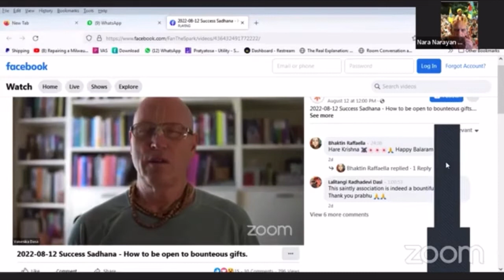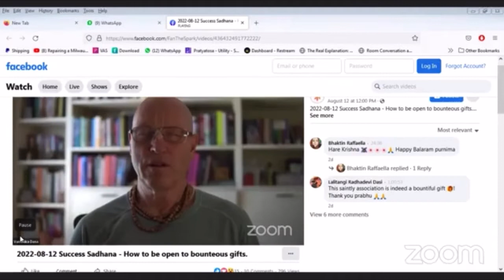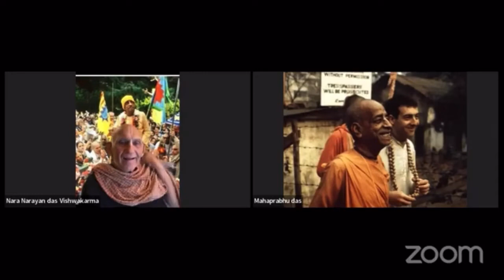Modern sahajiyas in ISKCON ?